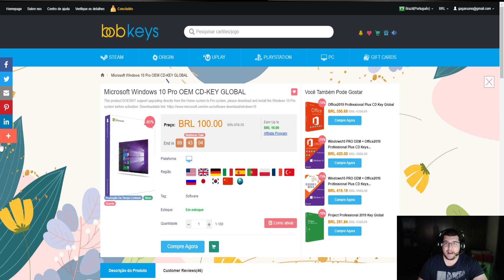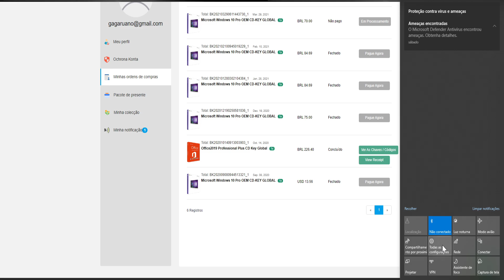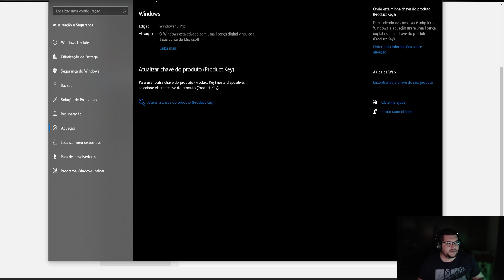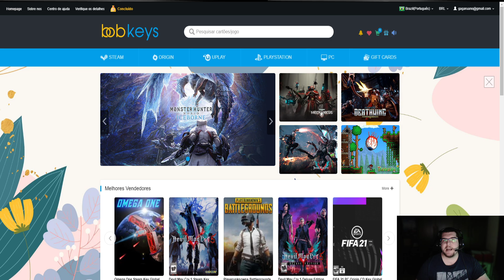CUIDADO!!! WINDOWS 10 PIRATA EM 2022 NÃO DA MAIS! ONDE COMPRAR WINDOWS 10 BARATO E VITALÍCIO!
-MEU PC: (LINKS DE COMPRA NA FRENTE)
MONITOR 1: GIGABYTE G27Q 144hz 1440p IPS
MONITOR 2: ACER NITRO VG270K 4K 60HZ IPS
WEBCAM: LOGITECH BRIO 4K
HEADSET: ASTRO A40 TR
MOUSE: LOGITECH G305
TECLADO: RIOTORO GHOSTWRITER

-MÍDIAS SOCIAIS:
ORIGIN: YT-RUANINHOBR  /   RUANINHOBR
STEAM: RUANINHOBR
UPLAY: RUANINHOBR